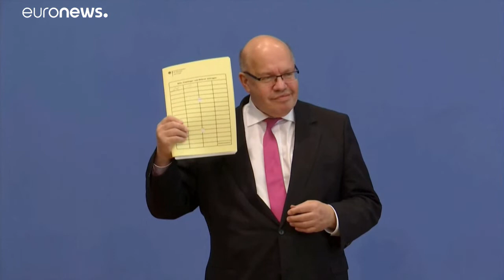Altmaier erwartet schwerste Rezession der Nachkriegsgeschichte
Das Frühjahrsgutachten von Wirtschaftsminister Peter Altmaier beinhaltet einen bespiellosen Anstieg der Kurzarbeit und die schwerste Rezession der Nachkriegsgeschichte.…